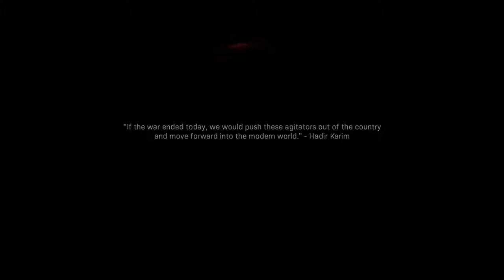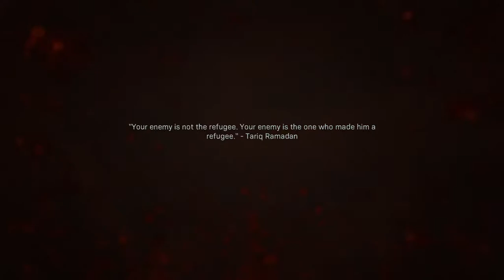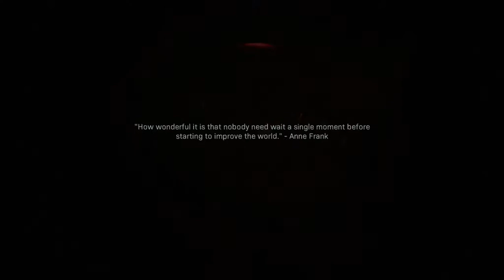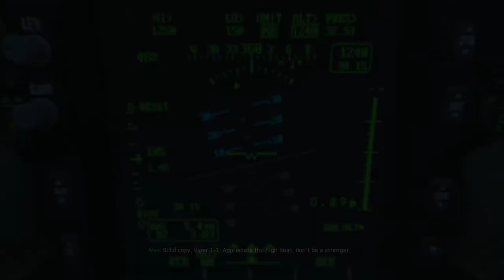Embedded | Call Of Duty Modern Warfare Walkthrough GamePlay Part 2